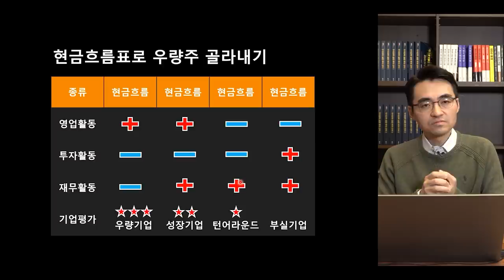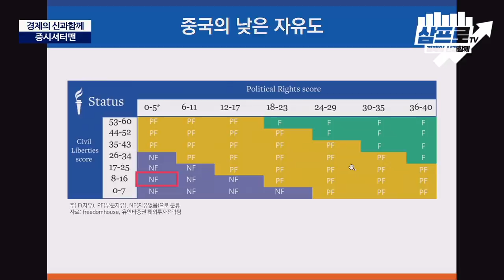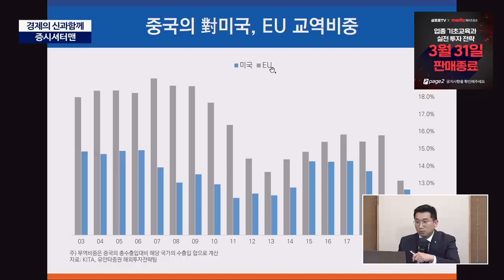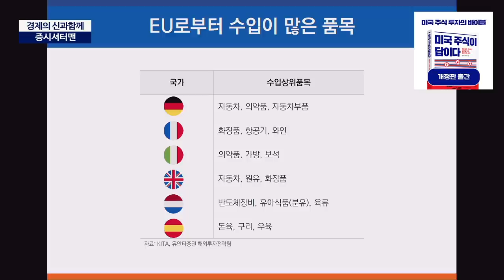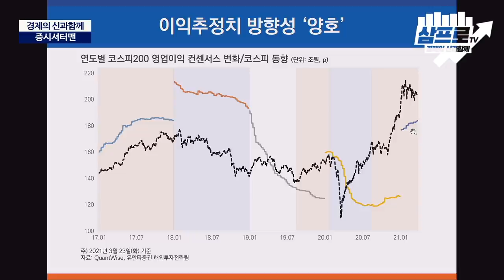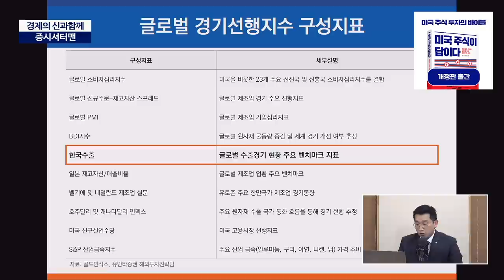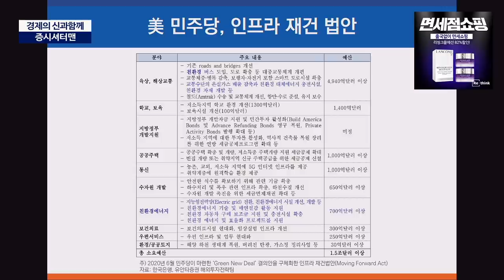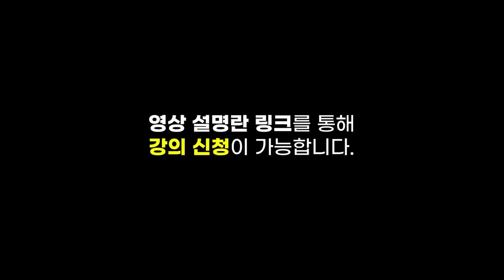[증시 셔터맨] EU의 중국 제재, 우리에게 호재될 수 있을까? f.유안타증권 김석환 연구원